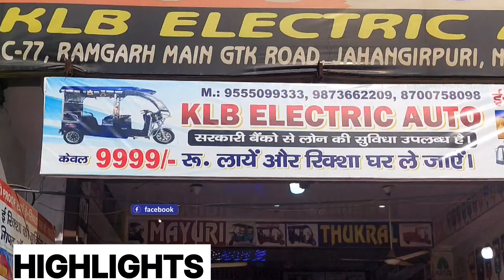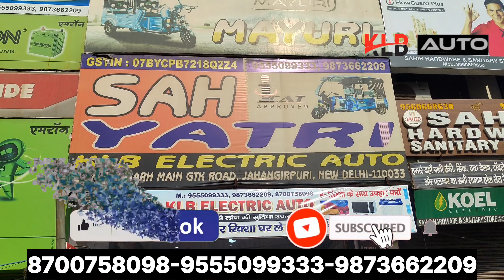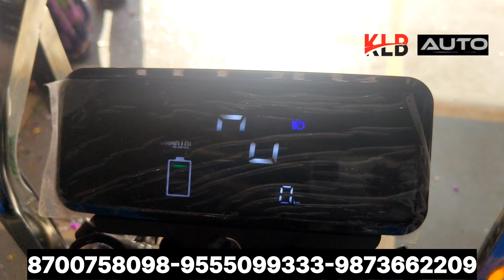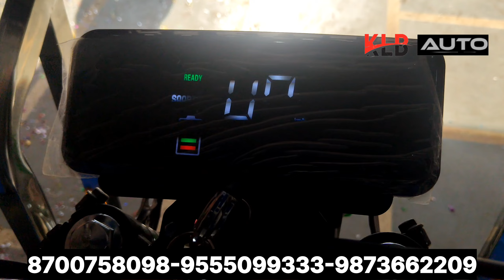SAARTHI E-RICKSHAW || MA KA AASHIRWAD || दिल्ली में सबसे सस्ते ई-रिक्शा जहांगीरपुरी में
MAA KA AASHIRWAD || E Rickshaw | KLB Electric Auto | 3 साल की वारंटी | Battery Rickshaw

Searching Word

YOUR QUERIES -

keywords 🔐

____________________________________________________COMPLETE  ADDRESS-
KLB ELECTRIC AUTO - WE SERVE THE BEST
C-77 RAMGARH MAIN GTK ROAD METRO PILLAR NO.133 JAHANGIRPURI NEAR JAHANGIRPURI METRO STATION NEW DELHI -110033

Other Query:-
battery rickshaw
e rickshaw
electric rickshaw
 loading e rikshaw in 60000 e-rickshaw, e rickshaw price
 delhi e-rickshaw
rickshaw
delhi